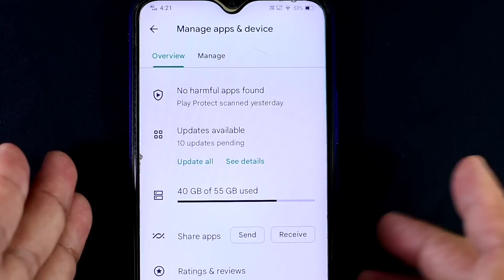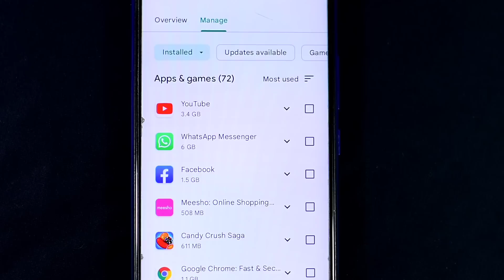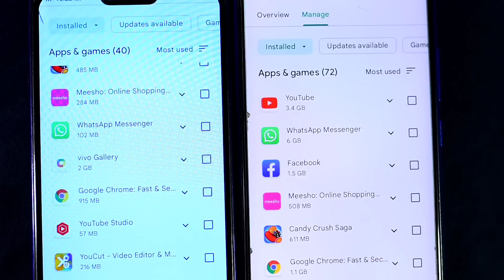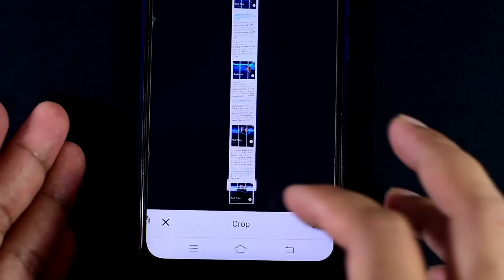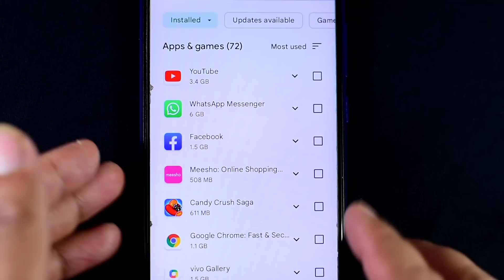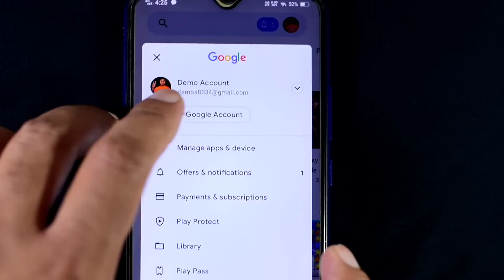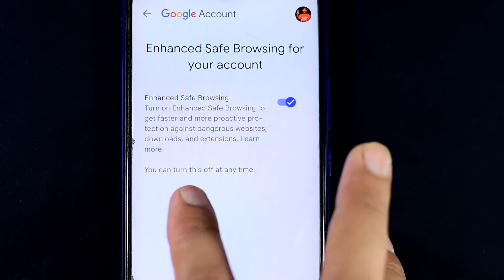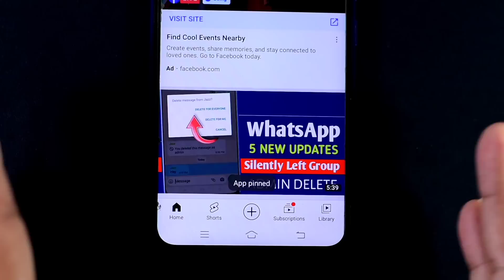4 Powerfull Hidden Android Settings with Tricks মোবাইলে চমৎকার চারটি সেটিং